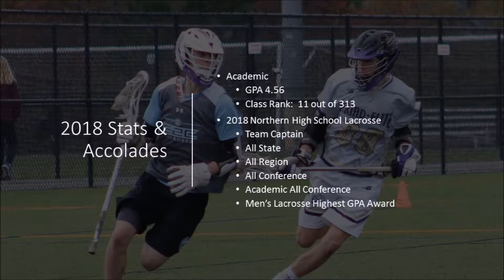Aidan Cosgrove | 2019 Mid | 2018 Summer Triad Elite Summer Highlights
Triad Elite 2018 Summer Highlights. Tournaments Include Baltimore Summer Kickoff, IMLCA Cup, Liberty Elite Classic, & LaxFed MidAtlantic. 2019 Gold Team Finished the summer 18-3-1, Undefeated at BSKO, Liberty Elite Champions, Advanced to Championship at IMLCA and LaxFed